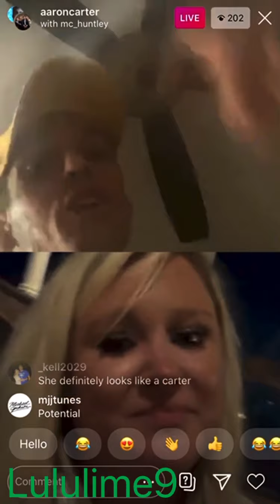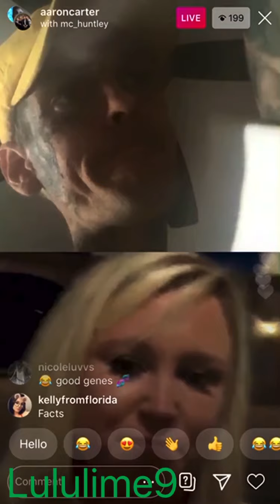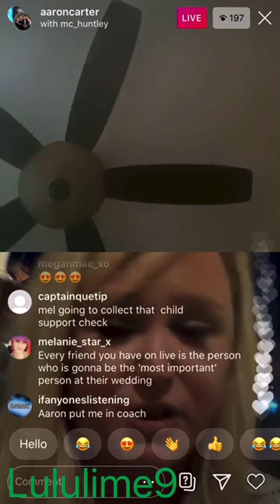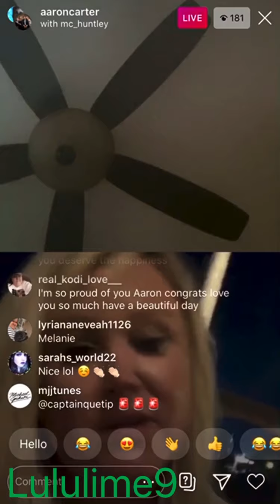Aaron Carter-Fan/friend shares her “likeness”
Aaron Carter- fan/friend (and who is also a BSB Fan) shares how she feels as if she “may even be a Carter” ... from
how she looks and thinks...even to the way she and Aaron “have a connection” saying that Aaron “is her”. also compared her future husband, at the time they met, to Aaron and included comparing herself to Hilary. what are your thoughts?